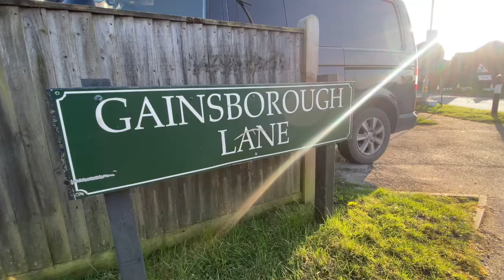Move Sussex Property Tours - Gainsborough Lane, Polegate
Move Sussex Estate Agents are pleased to offer this modern and spacious extended four bedroom semi detached house. Located on the popular Stud Farm estate in Polegate with great access to A22 / A23, Polegate's Mainline Railway Station, Polegate High Street, good local schools, buses and The South Downs. Accommodation comprising entrance hall, lounge, kitchen / dining room, utility room, cloakroom, ground floor bedroom, landing giving access to three further double bedrooms and modern family bathroom. The property also benefits from double glazed windows, gas central heating system, gardens and driveway. An internal viewing is highly recommended.